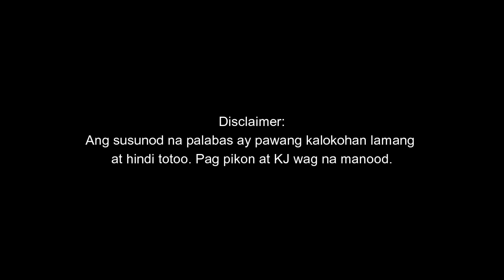Your Honor.. Di ko na po maalala parody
namiss nyo ba mga ganitong content ko? eto naaa... bawal pikon at kj your honor! 🤣GandangKara